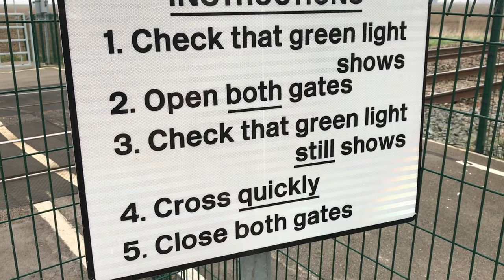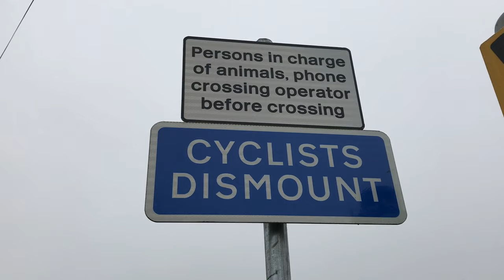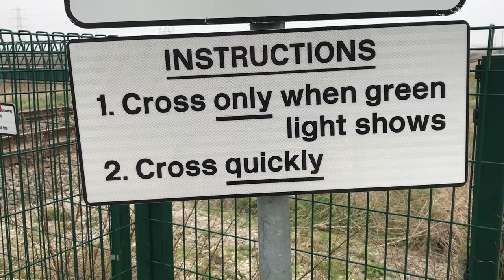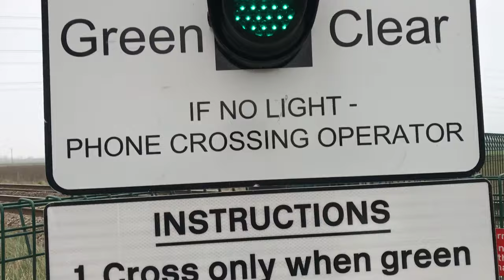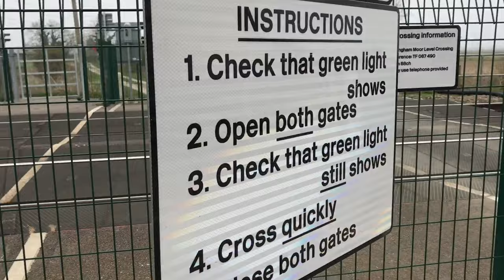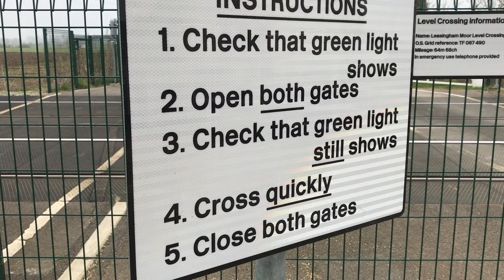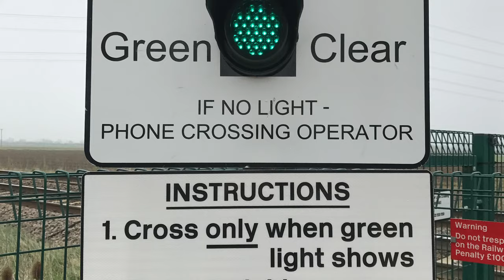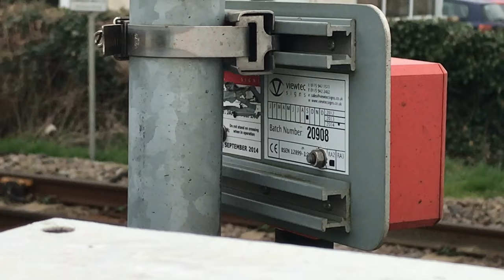Leasingham Moor Mini Stop Light Level Crossing (28/03/2017)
During my stay, I operated the road gates twice, for a postman (Not shown).
The location of this video was: NO STREET NAME
Location Postal Address: NG34 8SL
The timetable used for this location was: Sleaford North Jn
Location Engineer's Line References (ELR) & Mileage:
SPD2 64 Miles 68 Chains.